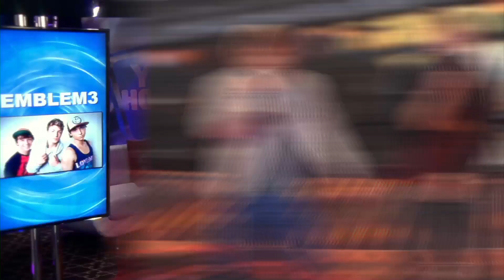Young Hollywood Re:FRESH - Emblem3, GLEE, T.I., & More!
Powered by SUBWAY®, Young Hollywood presents our freshest hits of the week! First, fresh "Glee" stars Samuel Larsen, Alex Newell, and Vanessa Lengies; second, fresh artist T.I. rates our rapping skillz; then, fresh athlete Marcedes Lewis lets us crash his swanky L.A. pad; fresh buzz band Emblem3 performs live in the YH Studio; and finally, fresh funnyman Justin Bartha of NBC's "The New Normal"! Hosted by Nikki Novak (@nikkinovak)..